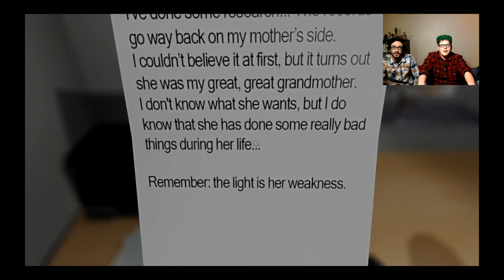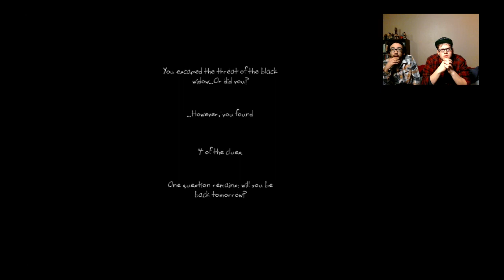One Late Night Part 2 | We actually beat a game?!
Ian and Thomas spend another night in the office, but this time they actually manage to unravel the secrets of the Black Widow... kind of.